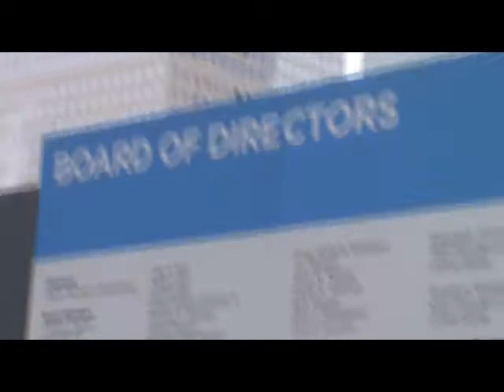We Want The Truth - David James Francis at 9-11 Memorial .wmv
Thousands of people perished and millions of people cried, justice after all this time somehow has been still denied.  I had to do something there, and as spray paint was impossible to bring past the draconian security, this became my personal protest.